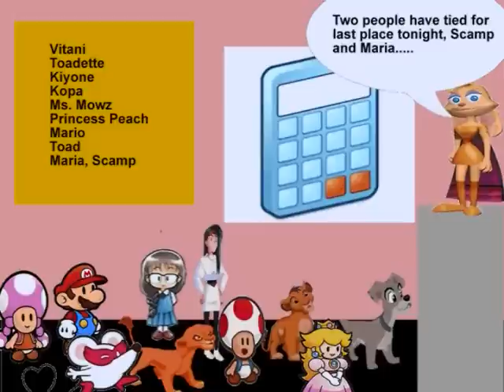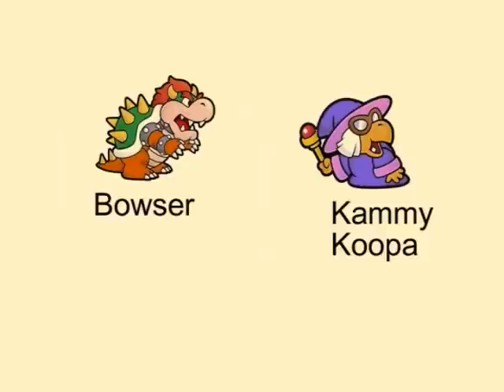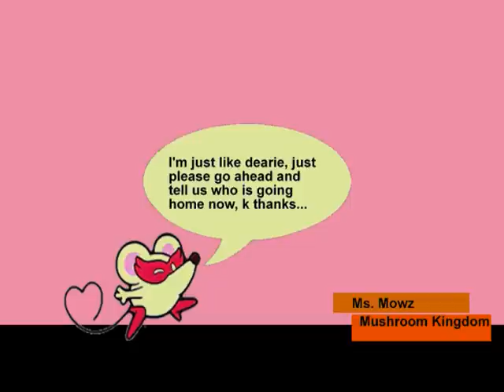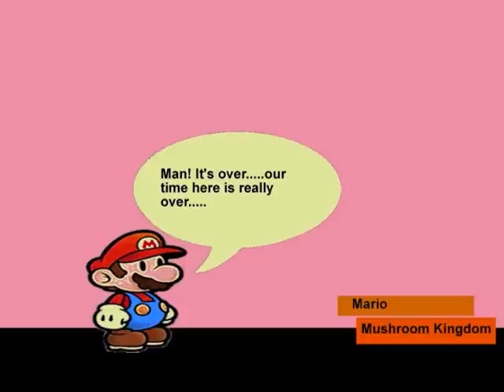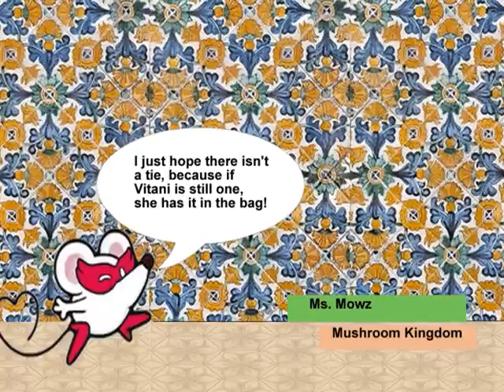The Nation's Best Fictional Character Episode 11- Part 1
Fictional characters from all over the world participate in a reality show, fighting for 1 Million dollars and the title of the "Nation's Best Fictional Character". **Be sure to vote for who you want to save out of the characters up for elimination! Also, don't forget to make comments about your favorite or not so favorite characters. Make negative comments about a player, they lose fan points. Make a good comment and that player gains fan points. Fan points are a huge part in the calculation.